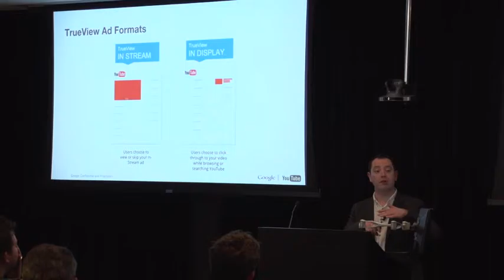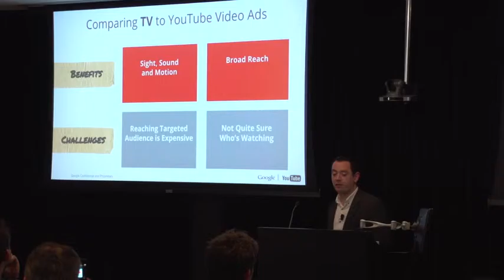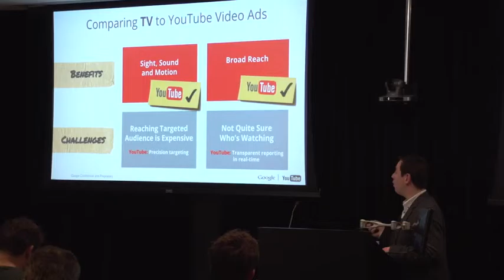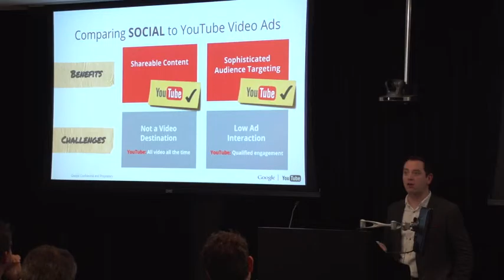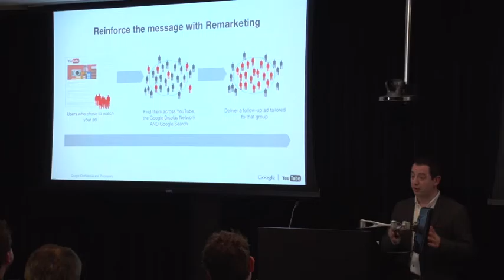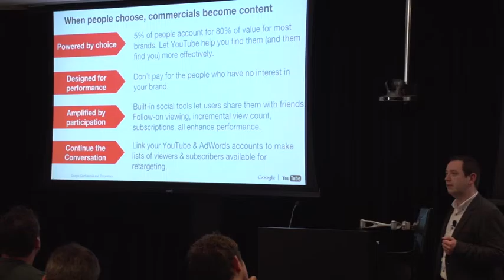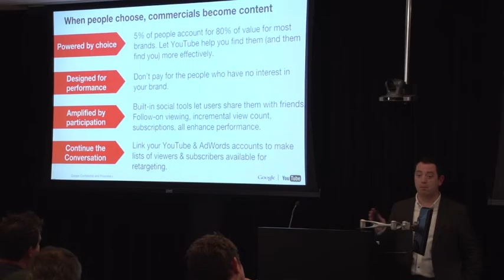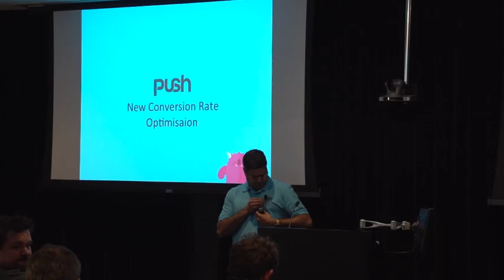The You Tube Video Advertising Opportunity